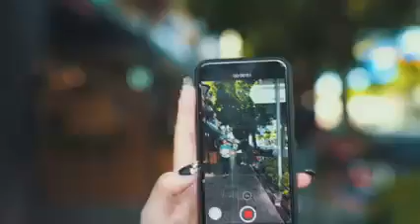xuzhibin crazy love at first side#youtube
Ab rafay & Haider Ali creator